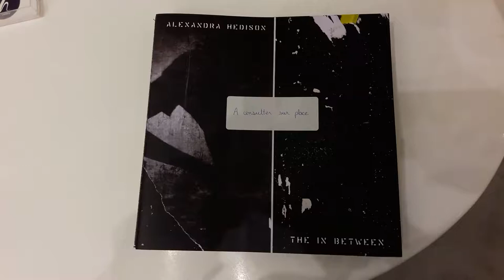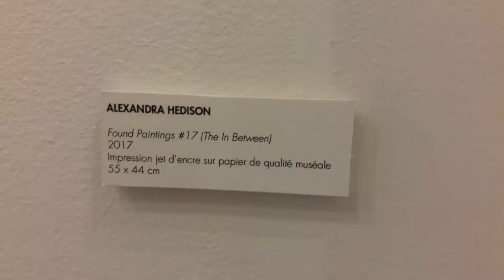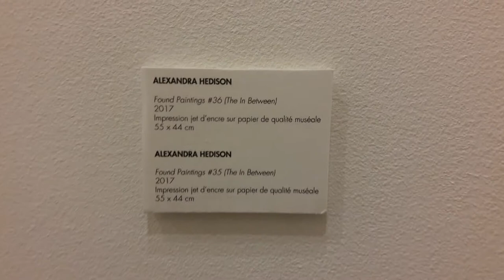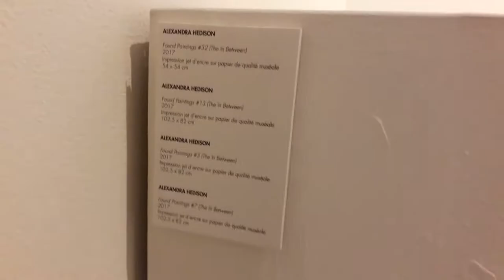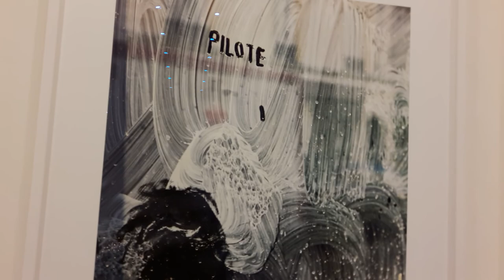expo Alexandra Hedison H Gallery Paris The In Between 2017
+ exposition theinbetween The In Between L'Entre-deux exposition du 13 octobre au 25 novembre 2017
+ artgallery galeriedart Galerie H Gallery Contemporary Art Gallery adresse 90 Rue de la Folie Méricourt Paris 75011